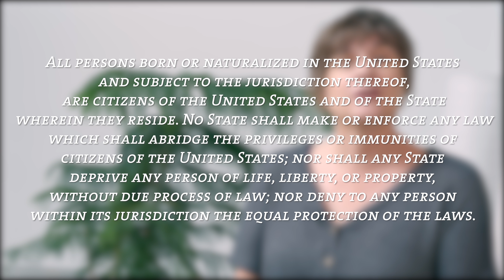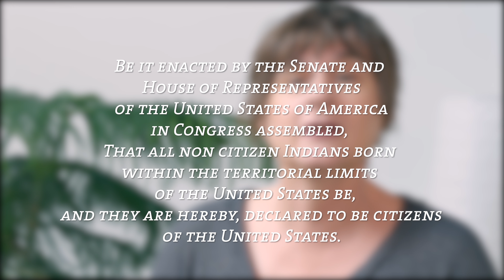The Long March Forward: Voting Rights for Native Americans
The Snyder Act of 1924 admitted Natives to full U.S. citizenship. Even with the passing of this citizenship bill, Natives were still prevented from participating in elections because the Constitution left it up to the states to decide who had the right to vote.